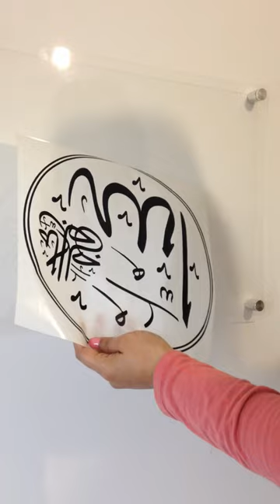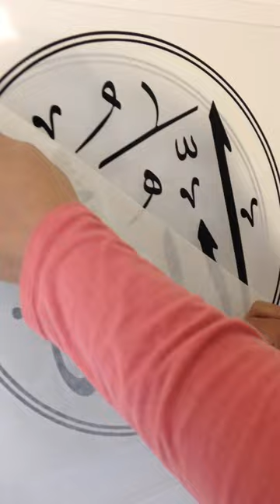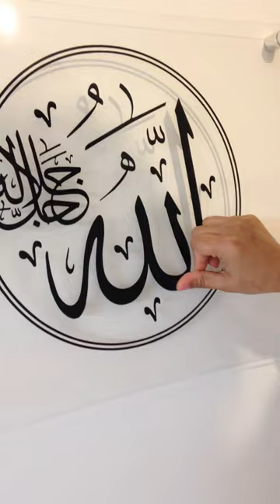How to apply Vinyl Islamic Wall Decals Tutorial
In this video we will learn Easy step of How to apply vinyl wall decal .